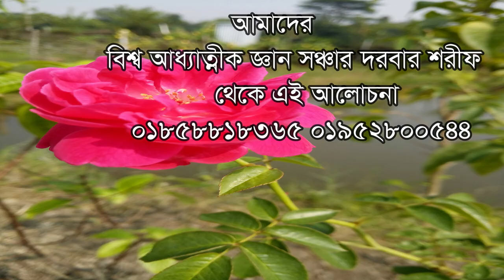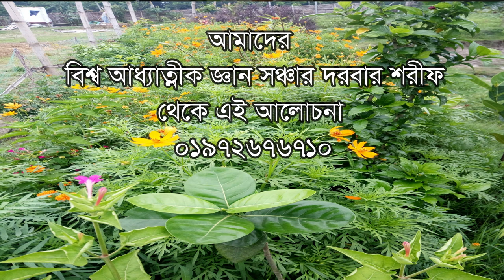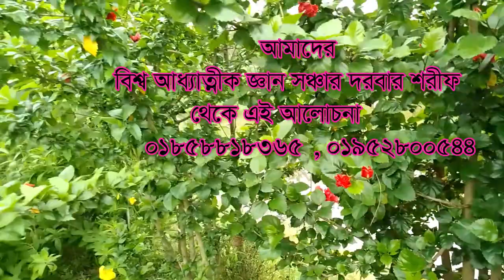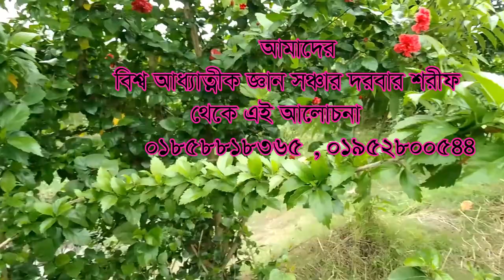মুর্শিদ প্রেমে কোন পর্যন্ত পৌছালে morsid preme kon porjonto pwsale ekkare bi